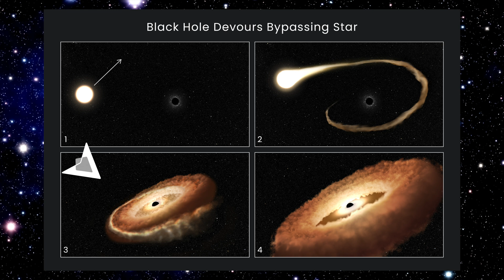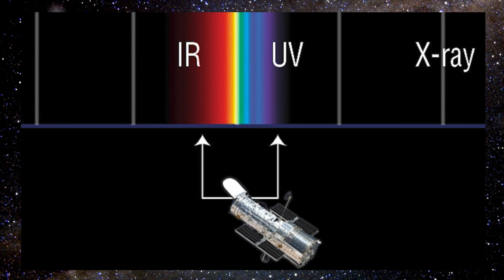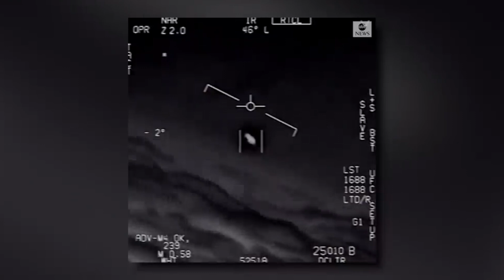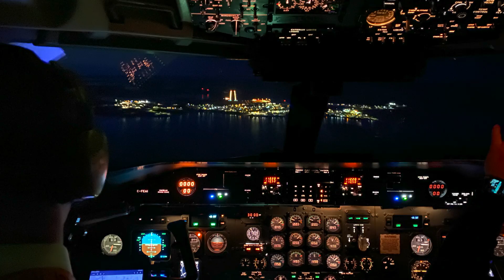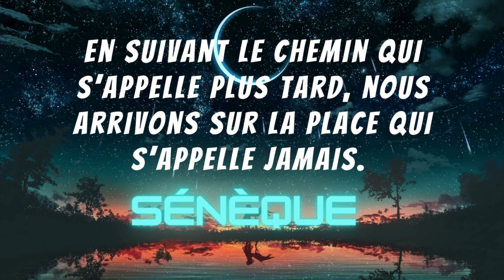L'actualité spatiale #75🔥| Hubble découvre un TROU NOIR affamé | Spacex Starship NASA ESA | BDF🌎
Pour toutes vos nouvelles du spatial c’est ici à chaque semaine ! Vendredi, les astronomes utilisant le télescope spatial Hubble de la NASA, ont partagés les derniers instants d'une étoile alors qu'elle était engloutie par un trou noir. Le décollage du Starship de SpaceX, c’est pour bientôt !

Merci à tous d’avoir participé au concours « trouver la date du lancement du Starship de SpaceX. Si vous n’êtes pas dans cette liste et que vous avez participé, n’hésitez pas à m’écrire😀.

Voici les sujets de la vidéo de cette semaine🧐:

🔴Hubble découvre un trou noir affamé transformant une étoile capturée en forme de beignet🍩.

🟢SpaceX et son directeur général, Elon Musk, affirment que la première tentative de lancement orbital de son véhicule Starship approche, mais la société doit d'abord surmonter des obstacles techniques et réglementaires.🔥

🔵Roscosmos et Arianespace seraient en discussion pour un échange. Mes amis, d’un côté : 36 satellites OneWeb bloqués au Kazakhstan contre des composants du lanceur Soyouz qui sont restés en Guyane française.

🟣Le Pentagone présente enfin son rapport très attendu sur les OVNI🛸

Et ça complète l’actualité spatiale Show🔥, un gros merci d’être ici encore cette semaine. Et comme disait Sénèque : En suivant le chemin qui s’appelle plus tard, nous arrivons sur la place qui s’appelle jamais. N’hésitez pas à foncer, n’ayez pas peur de faire des erreurs, ne craignez pas la perfection, vous n’y parviendrez jamais. D’ici là n’oubliez pas d’être Bluedot 🌎 parce que le futur ça commence maintenant !

Voici les nouvelles spatiales 🛰 de cette semaine:

- 00:00 -Introduction 🔰
- 01:47 -Hubble découvre un trou noir  transformant une étoile en beignet🍩
- 05:24 -La première tentative de lancement du Starship de SpaceX approche🔥
- 08:08 -Roscosmos et Arianespace seraient en discussion pour un échange🚀
- 10:40 -Le Pentagone présente enfin son rapport très attendu sur les OVNI🛸
- 13:41 -Récapitulatif de la semaine 📝
- 16:29  -Conclusion✨